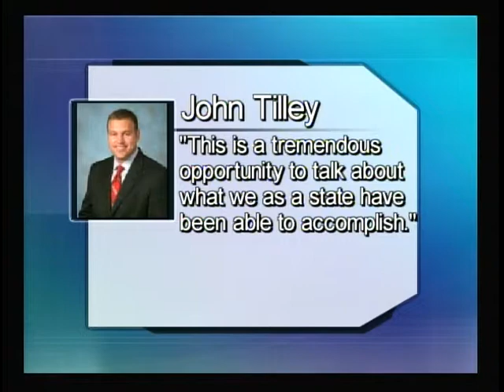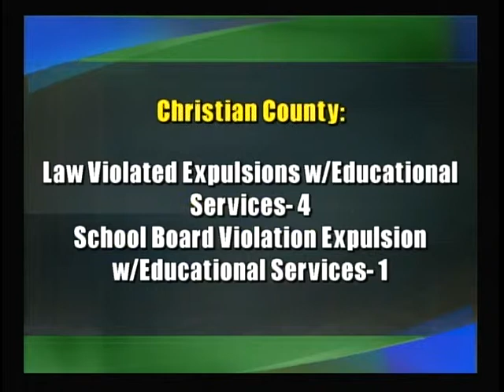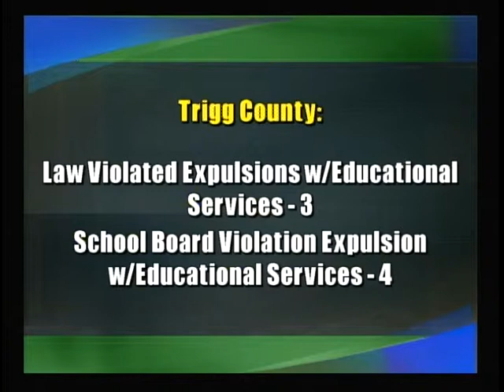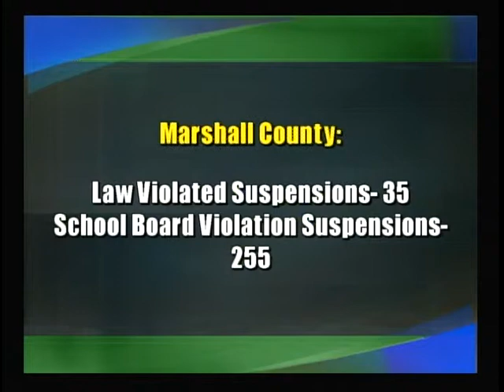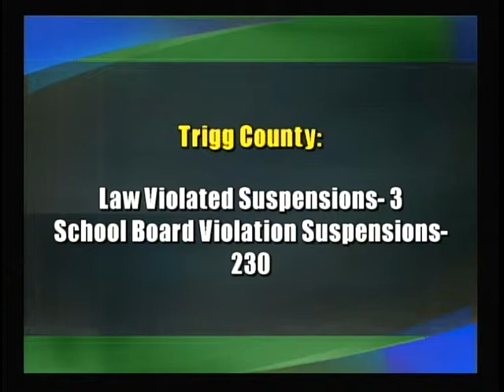Source16 News @ 6 PM Wednesday April 6th 2011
News from Source16 News 6 pm edition Wednesday April 6th 2011